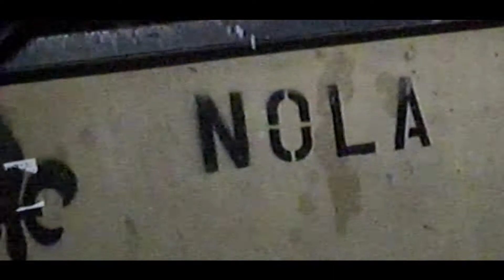neverlast - GUILLOTINE (Official Music Video)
Lyrics:

i could be the one to pop off i bet you'd like that
i said idgaf but i totally just did that
dirty cup, dirty mind,  yeah we’re living dingy
25, 35 times they tried to get me
i could fall back at any moment don’t tempt me
nicotine, guillotine, heavy on the sipping
i tied my lace in 21 why am i still tripping
i loosened the knot like why is it still gripping tho

(i hate sharing my life on the gram)
i hate sharing my life up on the gram
they ask why i isolate, but that’s just who i am
been this way since '97 oh fuck damn
i made lots of mistakes and that shit got me in a jam, huh
got myself in a bind like i’m Amanda
now i’m constantly between new orleans and atlanta
mean mugs when i’m rattled it’s like mask on
they listen to neverlast but please don’t ever ask John

25, 35 times they tried to get me